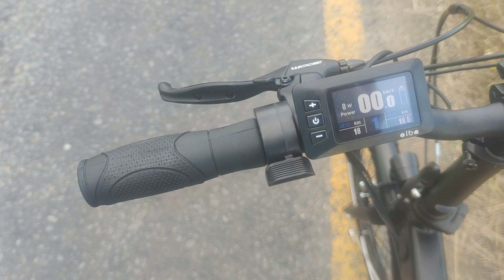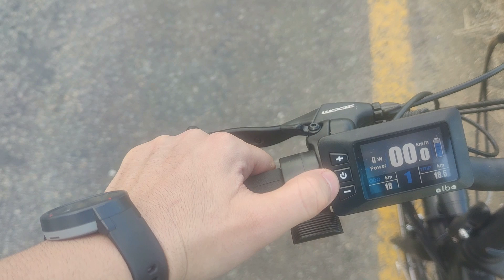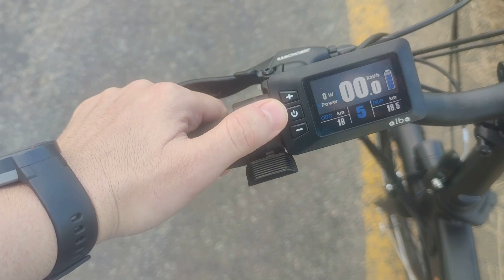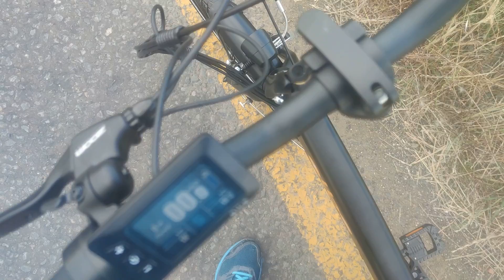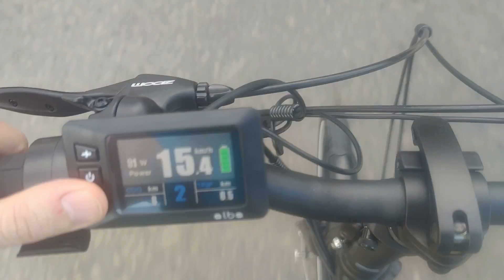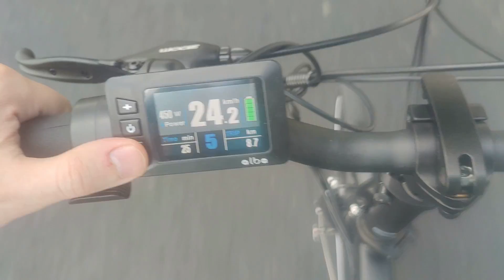Alba Fold 2 Elektrikli Katlanır Bisiklet Tanıtımı ve Bafang ile Shimano E- Steps Motorların Farkları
Yorumlarınızı ve sorularınızı bekliyorum. Elektrikli Bisikletlerle ilgili diğer videolarımı da izlemenizi öneririm.